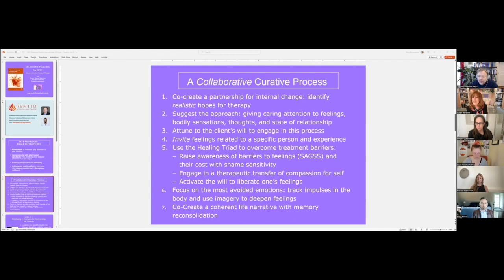May 16 Sentio SM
Put the client in the driver’s seat.

Sentio has immediate openings for new clients! Starting at $40/ session.

They see individuals, couples, and teens. See the site below to register!